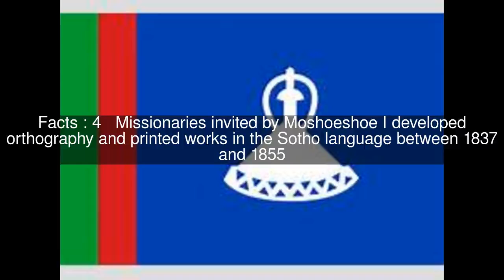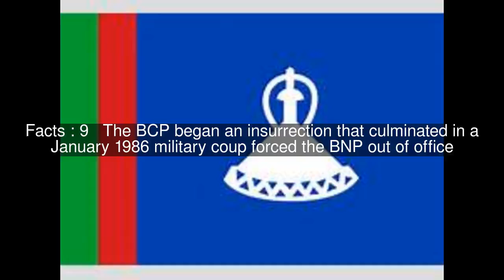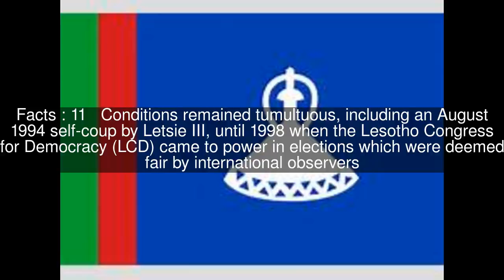History of Lesotho Top #12 Facts